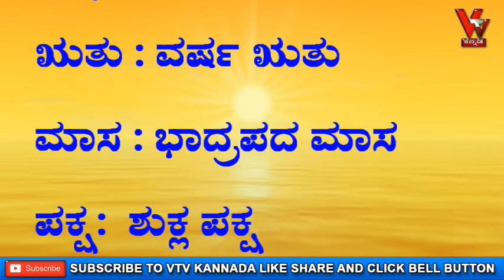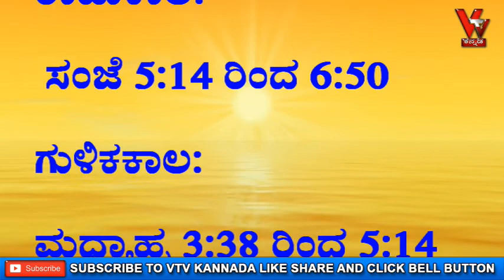ಆಚಾರ್ಯ ಪಂಡಿತ್ ಶ್ರೀ ವಿಠಲ್ ಭಟ್ ರಿಂದ ದ್ವಾದಶ ರಾಶಿಗಳ ದಿನ ಭವಿಷ್ಯ ದಿನಾಂಕ 30/08/2020 ಭಾನುವಾರ